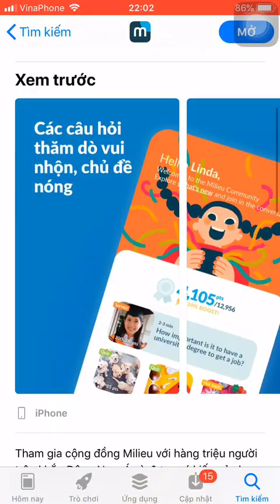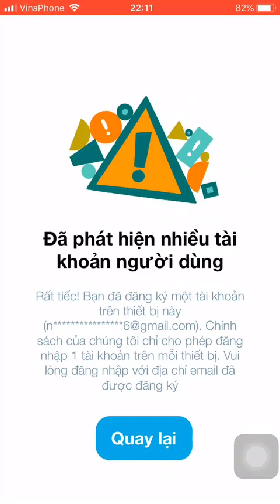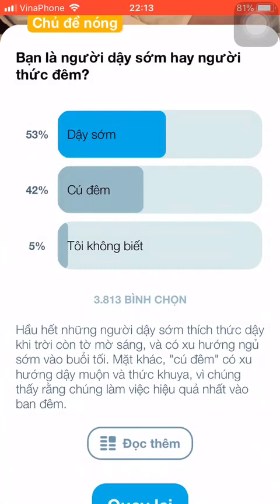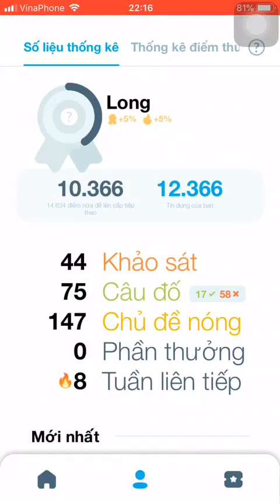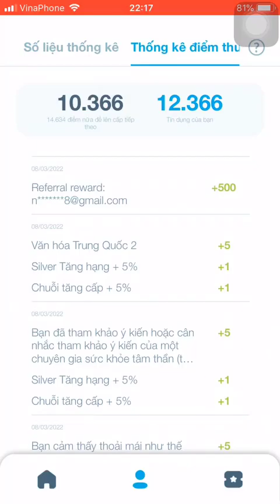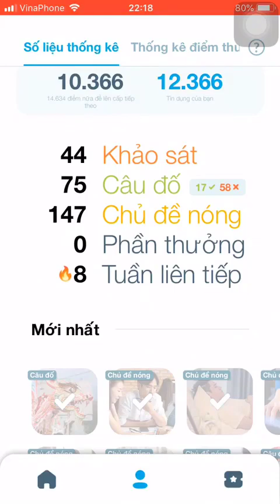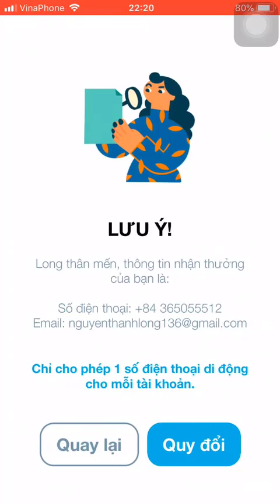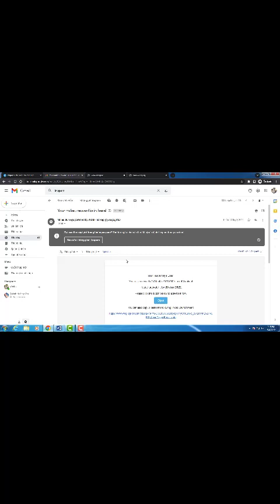Khảo Sát Milieu, App Kiếm Tiền Online Đổi Thẻ Điện Thoại, MoMo Uy Tín/Dành Cho Học Sinh, Sinh Viên!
Mã GT: kPLjbK6
Chào bạn, mình sẽ giới thiệu cho bạn một app khảo sát mình đã chơi và rút tiền thành công.
Đó là khảo sát Milieu, bạn nhập mã giới thiệu của mình để nhận ngay 500 điểm khi hoàn thành 7 khảo sát nhé!
Đây là 1 trong những app làm khảo sát vô cùng đơn giản.
Cùng đón xem video nào.